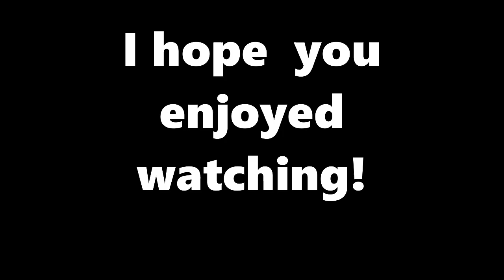CELEBRITY DADS AND SONS PART 2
This video features celebrity  fathers (some are living and  others are gone) and their sons.
ERRATA:  Robert J. Fox should have been Michael J. Fox.  James Arthur has been mismatched as James Caan's son. Mike Vogel was also mismatched with Chuck Norris. Sorry for the errors. These errors  were  corrected  in other episode videos.